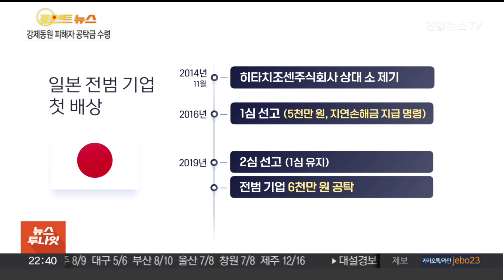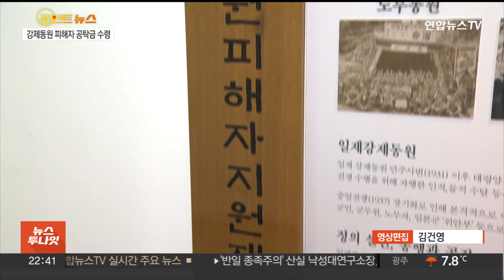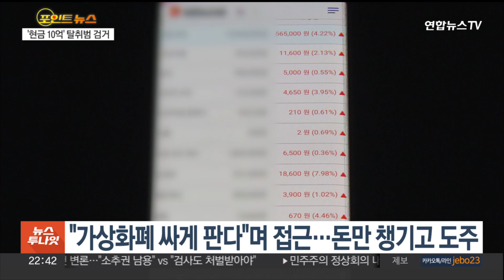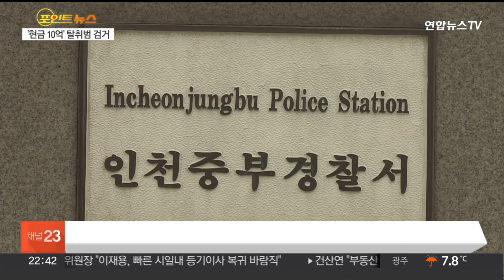[포인트뉴스] 수술 받으면 '행운'이라고…대형병원 환자들 불안·불만 교차 外 / 연합뉴스TV (YonhapnewsTV)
[포인트뉴스] 수술 받으면 '행운'이라고…대형병원 환자들 불안·불만 교차 外

오늘 각종 사건사고 소식을 정리해보는, 포인트 뉴습니다.

[1] 첫번째 소식입니다.

대형 병원 전공의들이 집단으로 사직서를 내고 오늘(20일)부터 본격적으로 병원을 떠나기 시작했습니다.

환자와 환자 보호자들은 불안한 마음에 병원을 찾고 있는데요.

수술을 받게 되면 '행운'이라는 말까지 나오고 있습니다.

문승욱 기자가 취재했습니다.

[2] 두번째 소식입니다.

강제동원 피해자 측이 대법원 승소 판결을 토대로 일본 기업이 공탁한 돈을 배상금으로 수령했습니다.

일본 기업의 돈을 강제동원 피해자가 직접 받게 된 것은 이번이 처음입니다.

일본 정부와 해당 기업은 유감이라는 입장을 밝혔습니다.

김지수 기자 입니다.

[3] 다음 소식입니다.

가상화폐를 싸게 바꿔주겠다며 접근해 돈만 챙겨 달아난 일당이 하루 만에 경찰에 붙잡혔습니다.

빼앗긴 액수는 무려 현금 10억원이었는데요.

경찰은 자금의 출처에 대해서도 조사에 나섰습니다.

[4] 마지막 소식입니다.

시베리아 교도소에서 의문사한 알렉세이 나발니의 부인이 푸틴 러시아 대통령을 직접 겨냥했습니다.

'푸틴의 정적'으로 꼽혀 온 남편의 뒤를 이어 러시아 반정부 연대의 구심점으로 부상하는 모양새입니다.